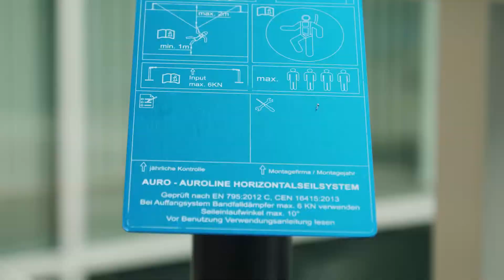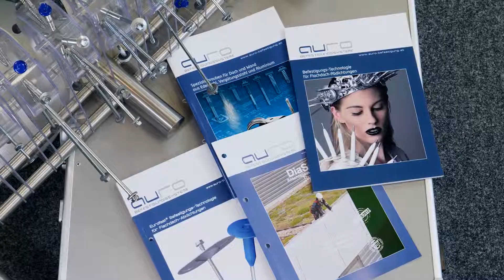AURO Befestigungssysteme GmbH in Wels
AURO Befestigungssysteme GmbH
Karl-Schönherr-Strasse 6
A - 4600 Wels